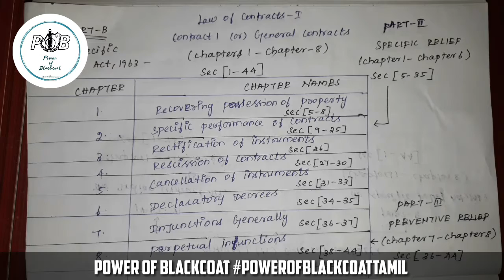LAW OF CONTRACTS 1 (PART B) THE SPECIFIC RELIEF ACT, 1963 || Power of Blackcoat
WATCH THE VIDEO & LEARN WHAT INSIDE THE LAW

KEEP SUPPORTING

Power of Blackcoat YouTube channel:

நமது சேனலில் சட்டம் சார்ந்த விசயங்களும் மற்றும் செய்திகளைக் காணலாம்.

சட்டம் சார்ந்த விசயங்களைக் காண .
உங்கள் Likes -யை👍 தட்டி விடுங்கள் .